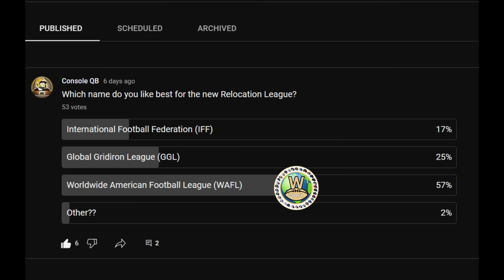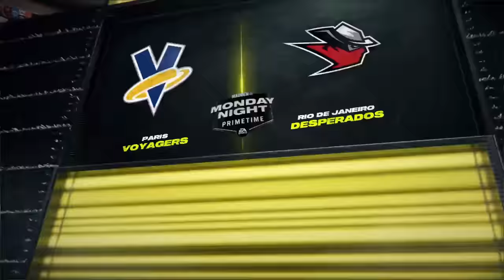Armadillos Run Wild! | WAFL Relocation Franchise Week 3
Week 3! 🏈 Dive into the ultimate Madden 24 Franchise Mode adventure as we relocate all 32 NFL teams and start anew with a Fantasy Draft. Join us on this epic, weekly journey to reshape the NFL landscape, discover new rivalries, and venture into uncharted territory with new teams in Tokyo, Paris, Melbourne, Rio de Janeiro, and more!

🎮 Madden NFL 24 Franchise Mode
🏢 Team Relocation & Fantasy Draft